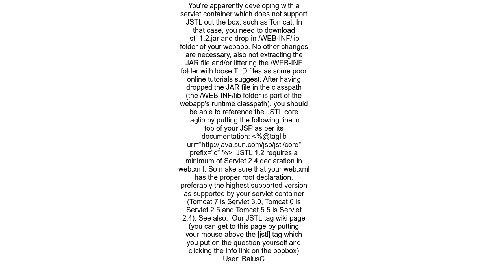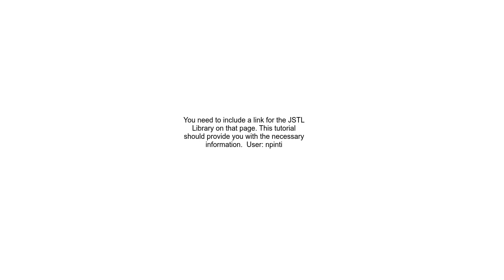&lt;cout&gt; unknown tag